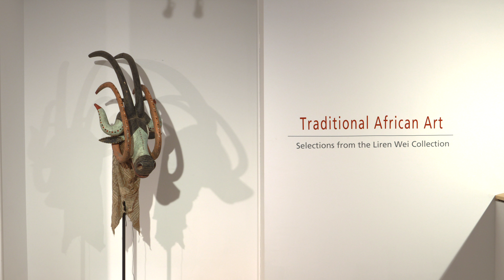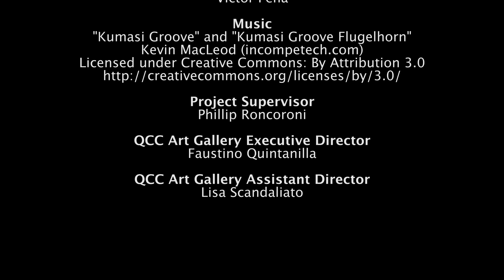Traditional African Art: Selections from the Liren Wei Collection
Traditional African Art
Selections from the Liren Wei Collection
Hosted at the QCC Art Gallery

The Liren Wei Collection depicts a broad and exciting vision of traditional art in Africa. Presented in this exhibition are objects from areas as geographically diverse as the West African savanna and the forests of the Congo Basin. This geographic diversity is enriched by the range of materials from which sculptures were made. These include wood, metals, stone, ivory, leather, horns, beads, shells, terracotta, cloth, feathers, quills, fibers, leaves, roots, and other materials. Some such as the Bamana Komo and Kono masks are covered with sacrificial accretions. These ancient masks stand in sharp contrast to the more contemporary and exuberant poly-chromed Bozo puppets. Painted with modern oil paints, their size and complexity carry forth a long tradition of the display importance of these sculptures. Depicting stylized bovines, antelopes, crocodiles and people, such puppets by their very physical forms convey very clear social messages to audiences during public performances. These sculptures derive from an ancient tradition. Yet, they also exhibit changes that represent important modifications of older paradigms. By contrast, the Kono and Komo masks reflect an almost immutability of form. Their forms are less open to change because, unlike the Bozo puppets, these masks are central to the rituals of secret initiation societies for men. From one perspective, these masks have a religious purpose while the puppets have a secular one.

Curated by
Faustino Quintanilla

Filmed by
Victor Peña

Edited by
Victor Peña

Music
"Kumasi Groove" and "Kumasi Groove Flugelhorn"

Project Supervisor
Phillip Roncoroni

QCC Art Gallery Executive Director
Faustino Quintanilla

QCC Art Gallery Assistant Director
Lisa Scandaliato